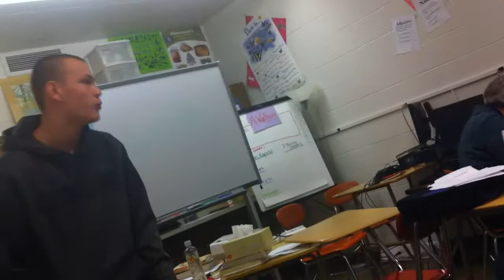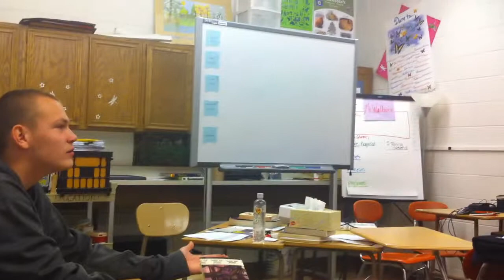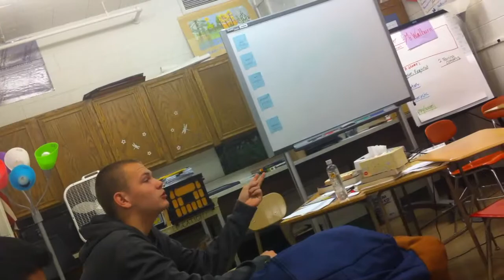Talking about who is the best of each other at baskeball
I want to record this because it's funny to me about my friend think they can see who is the best basketball player out of them two but ya'll tell me who you think will win?